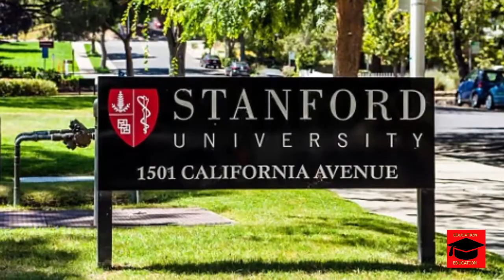Best five universities to study medicine in the world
This channel is interested in information about international universities and contributes to the advantage of students who wish to enroll in international universities